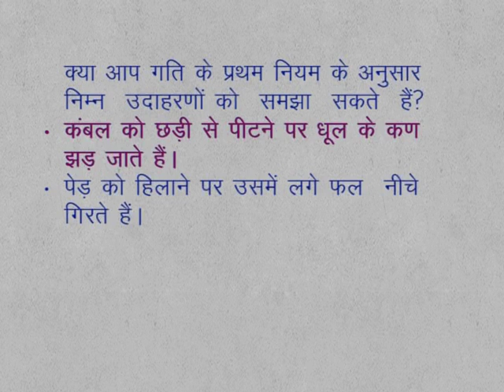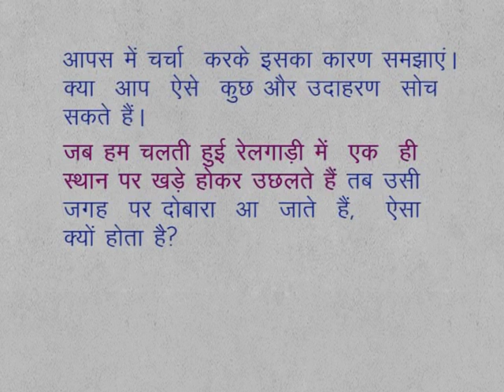CLASS 9th | SCIENCE | CHAPTER - FORCE AND LAWS OF MOTION | 9SC5 3 4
CLASS 9th | SCIENCE | CHAPTER - FORCE AND LAWS OF MOTION | FIRST LAW OF MOTION |